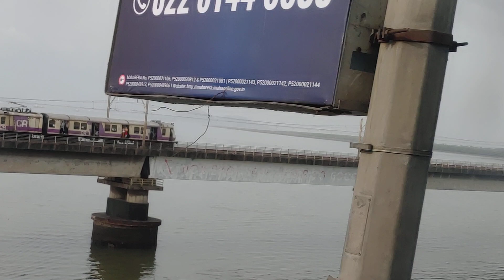Thane Creek Bridge / View from Bus